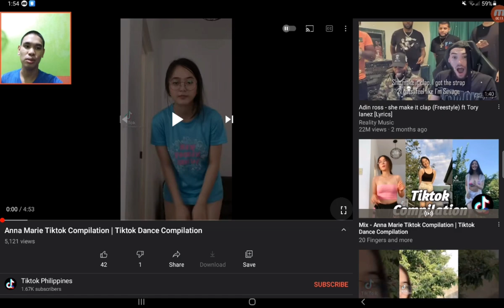CRUSH PANGA! (SHORT VLOG)